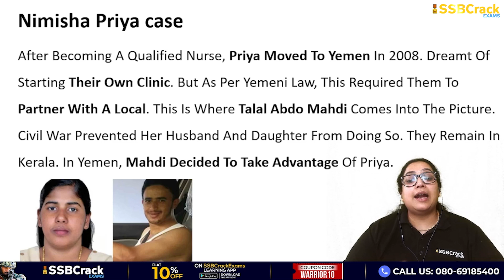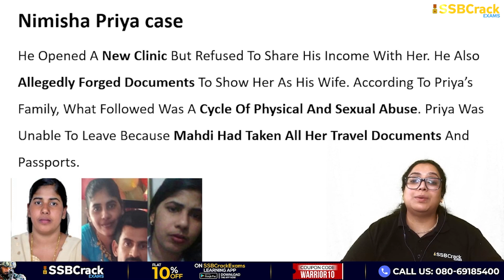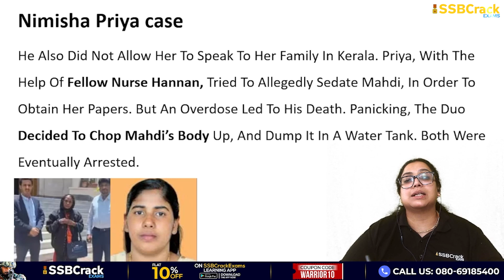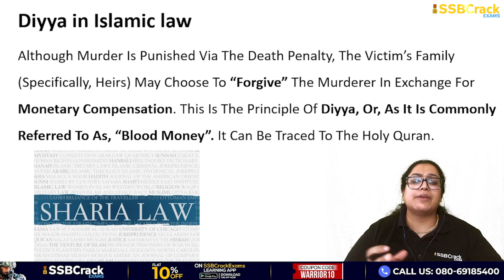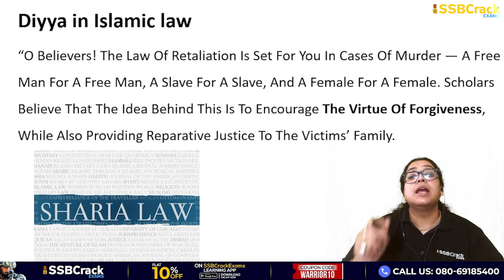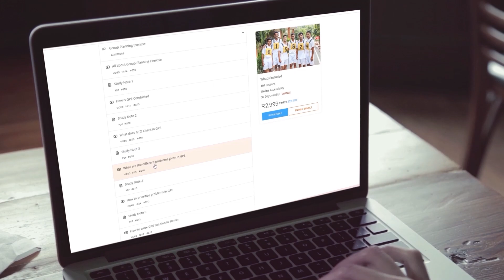Blood Money | Nimisha Priya Case In Yemen | UPSC | SSB Interview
Centre has approved transfer of funds for preliminary discussions regarding the release of Nimisha Priya from a Yemeni prison. A sum of $40,000 will be transferred to persons concerned via the Indian Embassy in Sana’a.